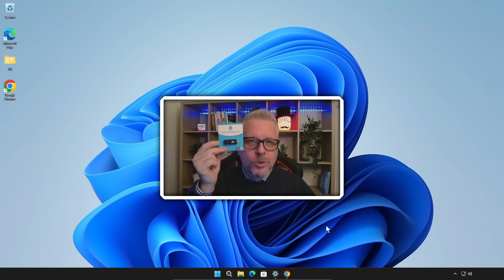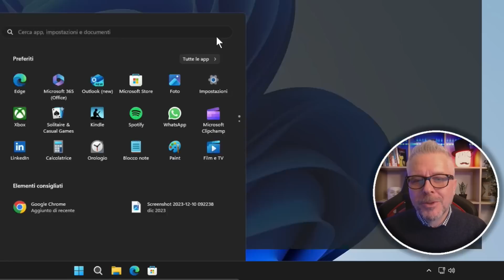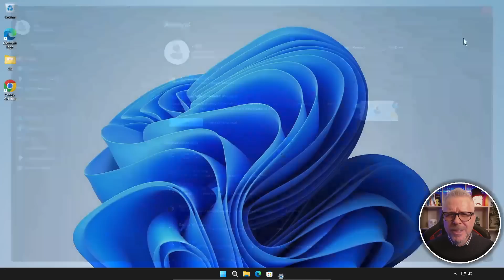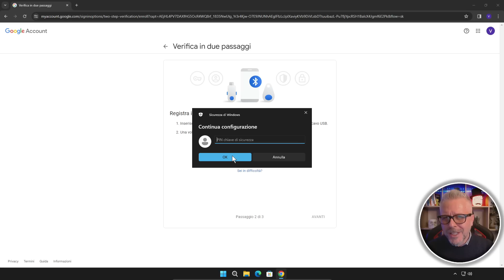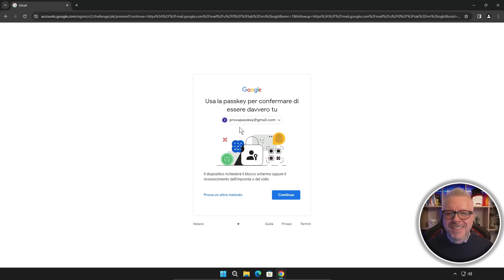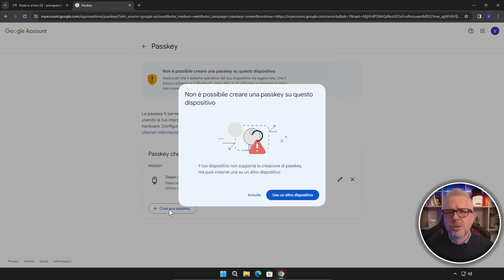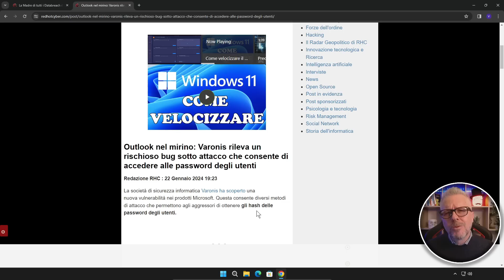PASSKEY: la GUIDA DEFINITIVA alla 2fa e chiavi FIDO 2 per la MASSIMA SICUREZZA del TUO PC!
Come usare e configurare correttamente le Passkey massima SICUREZZA per il tuo PC!
Basta coi furti di credenziali e furti di identità, le passkey sono la nuova generazione di password, più sicure e facili da usare ed un'unico dispositivo può proteggere più account (es. Gmail, Facebook Twitter/X, Instagram ecc...).

In questo video, ti mostreremo come usare e configurare correttamente le passkey per proteggere tutti i tuoi account online, compreso il tuo PC.

Ecco cosa imparerai:

Che cosa sono le passkey
Perché le passkey sono più sicure delle password
Come configurare le passkey su Windows
Quali sono i migliori dispositivi FIDO 2 da usare per le tue le passkey
Le passkey sono una soluzione semplice e sicura per proteggere i tuoi account online e il tuo PC.

*Modelli consigliati (suggerisco di acquistarne 2 e successivamente rimuovere lo smartphone come dispositivo di backup):
Thetis FIDO2 (modello migliore che consiglio)
Yubico USB-C
Yubico USB-A

N. B. Le passkey FIDO2 (le uniche davvero sicure, dato che quelle con impronta/viso ecc... sono facilmente aggirabili) possono essere utilizzate su praticamente qualsiasi dispositivo ormai. Ne basta una compatibile per proteggere TUTTI gli account da TUTTI i dispositivi es. questa , anche se suggerisco di acquistarne due per averne sempre un'altra di riserva. Preciso che la seconda passkey non è una copia della prima (sarebbe impossibile), ma semplicemente un secondo dispositivo autorizzato all'accesso in caso di smarrimanto/rottura/furto del primo.
Le chiavi FIDO2 non contengono dati personali, non sono duplicabili e in caso di furto o smarrimento sono inutilizzabili senza il pin di 6 cifre.

Apple invece come al solito fa di testa sua e qui ci sono le relative istruzioni: